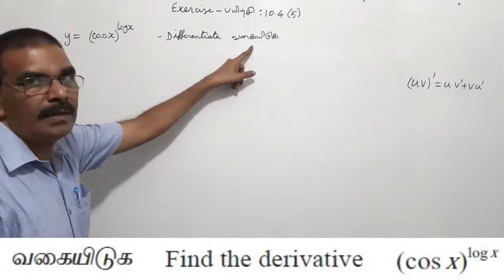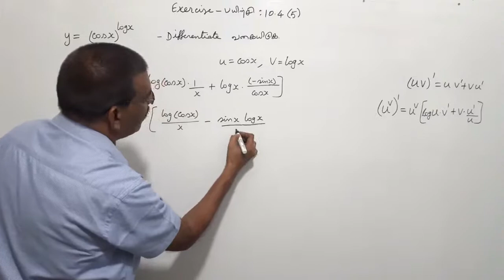TN New Syllabus/11th Maths/Chapter-10/Exercise-10.4/Q.No-5/Video-69